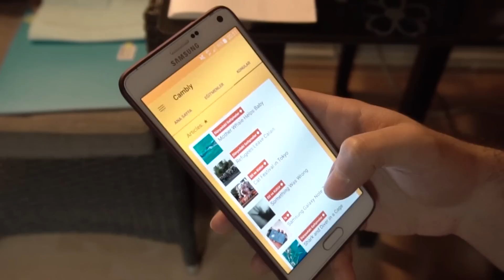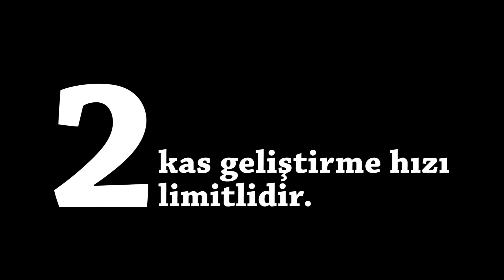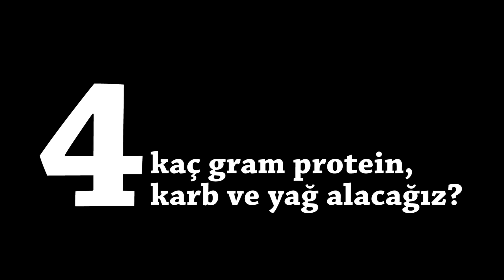En Hızlı Kas Yapan Beslenme Programı! - Bunları bilmen şart!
Ücretsiz denemek için kod ► fityemek

En hızlı kas yapan fitness beslenme programını mı arıyorsunuz? Hepimiz yaptığımız spordan en hızlı ve kolay şekilde verim almak, olabildiğince hızlı bir şekilde vücut geliştirmek, kas geliştirmek isteriz. Peki bunu nasıl yapacağız? Detaylar bu videoda!

Sürekli hızlı kas yapma, hızlı kilo alma ve vücut yapmanın yollarını arıyoruz. Sabırsız davranarak hayalimizdeki vücuda bir an önce ulaşmak istiyoruz. Antrenmanlarımızın karşılığını alabilmek ve kas kütlemizi arttırmak için beslenme programımızın, yani diyetimizin çok önemli olduğunu biliyoruz. İnternette arattığınızda birçok fitness beslenme programı, vücut geliştirme beslenme programı gibi isimlerle paylaşılmış diyet listesi bulabilirsiniz.
Ancak burada atladığımız çok önemli bir şey var: Diyet (yani beslenme düzeni) kişiye özel olmalıdır. Ancak size özel hazırlanmış bir fitness beslenme programından verim alabilirsiniz, hızlı bir şekilde kas geliştirebilirsiniz.
Bu videoda size adım adım, hangi besinlerden ne kadar tüketmeniz gerektiğini, sporcu beslenmesinde önemli ve dikkat edilmesi gereken detayları, hızlı kas geliştirme beslenme programında olması gerekenleri, kas kazanarak kilo almak için yapmanız gerekenleri detaylıca anlattım. Eğer siz de en hızlı şekilde kas yapmak için beslenme listesi arayanlardansanız, bu videoyu sakın kaçırmayın!
Günlük kalori ihtiyacı nasıl hesaplanır? Vücut geliştirme günlük protein ihtiyacı nedir? Günde kaç gram yağ, kaç gram karbonhidrat almalısınız? Hızlı kas gelişimi için nelere dikkat etmelisiniz ve kendi vücut geliştirme beslenme programınızı nasıl hazırlayabilirsiniz? sorularının yanıtlarını bu videoda bulabilirsiniz.

Diğer Videolarımız:

►  KAHVELİ YULAF KAHVALTISI - GÜNE ENERJİK BAŞLA!

►  YENİ ANTRENMAN PROGRAMIM VE DİYETİM! + Oil pulling

► FİTNESS MUTFAK ALIŞVERİŞİ MASRAFLARI - GÜNCEL FİYATLAR (2018)

🎧 Johan Lilja - Every Morning
🎧 Funk The Scratch - Jay Man

Kilo vermek, almak, kas yapmak ve yağ yakmak. Bunların hepsinin yolu beslenmeden geçer. Güzel bir vücuda sahip olmanız için size yönelik yemek, tatlı tariflerini FitYemek'de bulabilirsiniz. Vücut geliştirmenin yüzde 60-70 i beslenmedir lafı söylentiden ibaret değildir. Peki neyi nasıl hazırlayıp, ne zaman tüketeceksiniz, nasıl sağlıklı beslenilir? İşte bu noktada devreye FitYemek girmektedir. Sağlıklı beslenme için sağlıklı yemek tariflerini en lezzetli yolda FitYemek'te bulabilirsiniz. Şimdiden hepinize afiyet olsun. Fit yemek tarifleri için takipte kalın